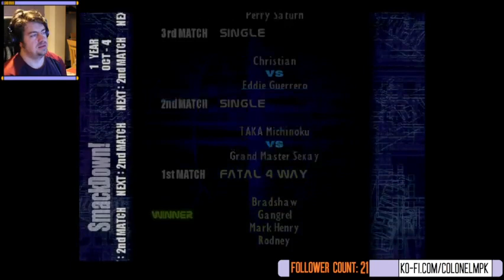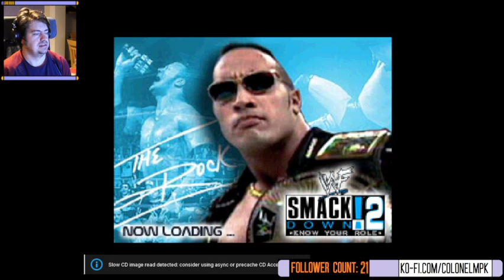The Colonel's European championship reign continues | WWF SMACKDOWN! 2: KNOW YOUR ROLE PART 5 [PSX]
Time for a successor to be annointed